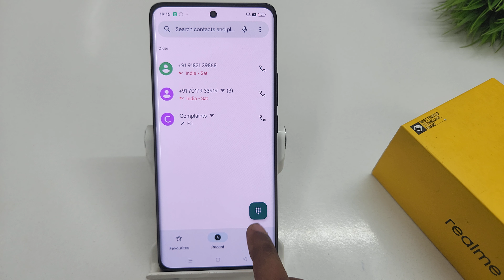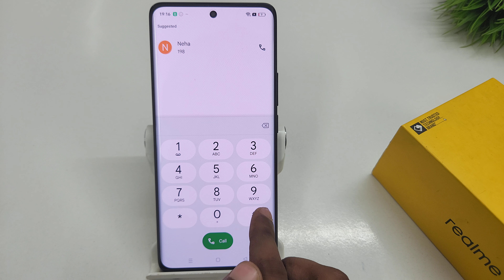How to change hidden app access code in Realme 11 pro plus,11 pro